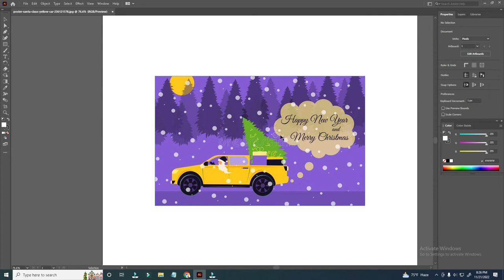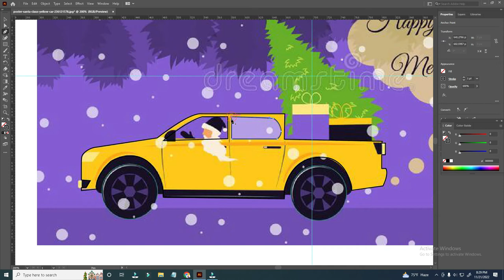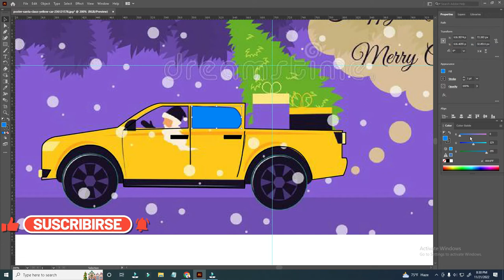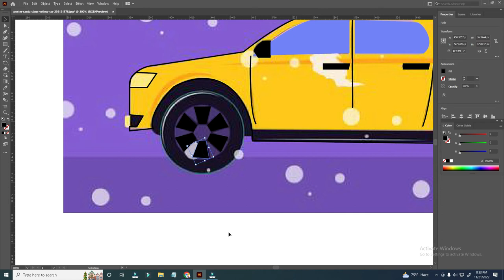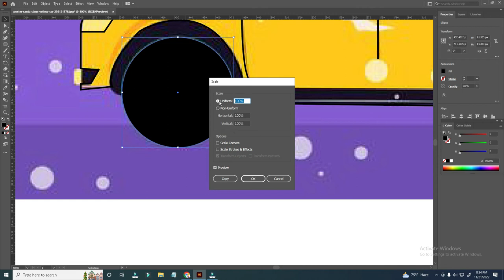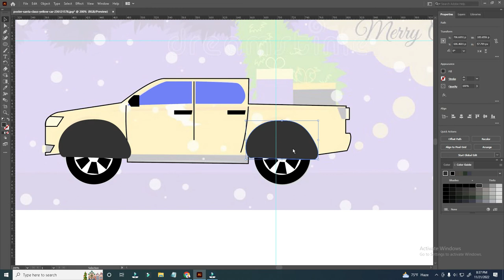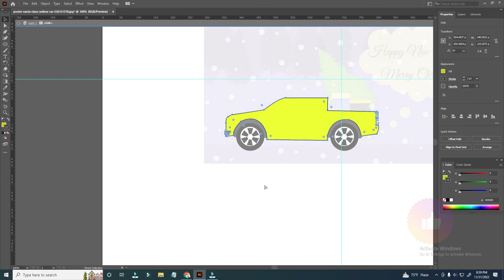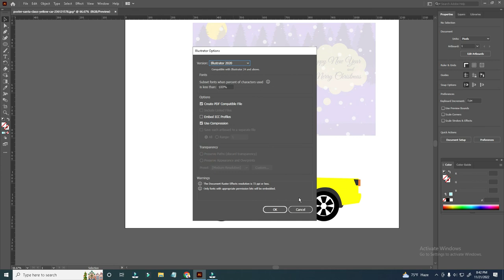how to Pickup Truck Vector tracing using adobe illustrator 2021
Tracing an image in Adobe Illustrator 2021 to convert it into a vector image is a multi-step process. Here's an overview of how to do it:

Open the image you want to trace in Adobe Illustrator.
Select the image using the Selection Tool (V) and go to Object - Image Trace - Make and Expand.
In the Image Trace panel, select the preset that best matches the image, or use the Advanced option to adjust the settings to your liking.
Once you're satisfied with the tracing, click Expand to convert the image into a vector.
Use the Direct Selection Tool (A) to select individual parts of the image, and adjust their paths as needed.
Once you have finished editing your vector, you can use the Pen tool (P) to refine and edit the lines, make sure to check the paths' smoothness and join the points where it's necessary.
To change the color of the pickup truck, you can use the Color Palette or the Gradient tool (G) to give it a more polished and professional look.
Once you are satisfied with the final result, you can save the vector image as an AI or EPS file to use it in different projects.
Keep in mind that this is a general overview and the exact steps may vary depending on the complexity of the image and your personal preferences. It may take some practice to master tracing images in Illustrator, but with time and practice, you'll be able to create high-quality vector images with ease.